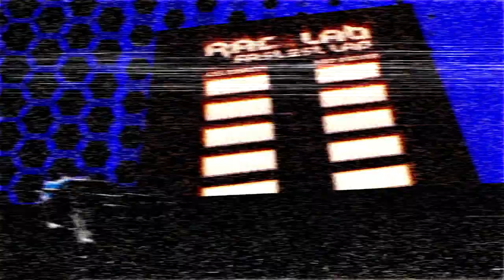S01EP11, F1 driver BRENDON HARTLEY - FASTEST LAP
Ex F1 driver and endurance champion Brendon Hartley has his attempt at the fastest lap. He was being a little nice on the gear. Dont worry, Dawes told him what's up in fashionable Dawes style!

Create your car profile and show off your specs and check out our rides.